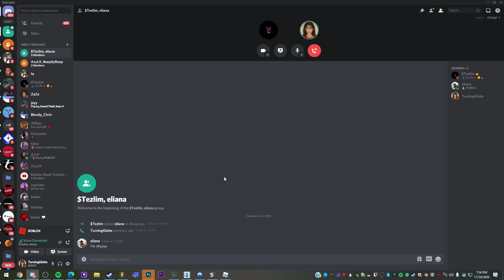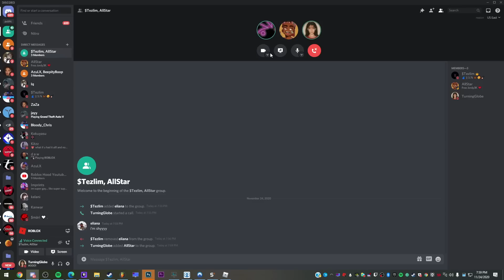I became a roblox oder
Today I pretended to be an Oder to get the full Oder experience

HEEEEEEEEEEEEEEEEEEEEE